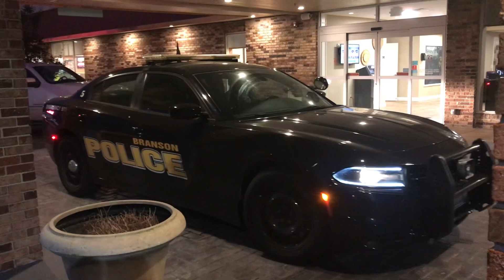Quickie!!!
Disturbance At The Hotel! Cop did okay
$Bearandivy1